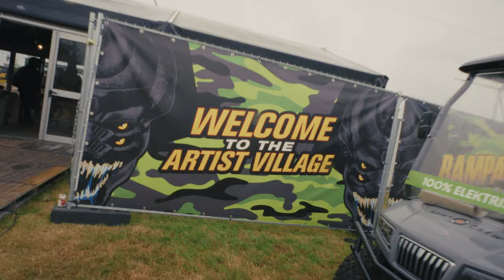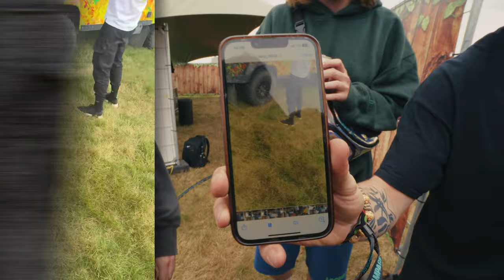I Survived The World's Hardest Music Festival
Join me as I embark on a 72-hour adventure at Rampage Open Air, known as the world's hardest music festival. From battling harsh weather conditions to diving into intense mosh pits, this festival pushed me to my limits. I captured exclusive interviews with top DJs, shared behind-the-scenes moments, and experienced the electrifying energy of dubstep and drum and bass music. Watch as I navigate the chaos, meet amazing people, and find out why this extreme music festival attracts fans from all over the world.

Thumbnail Photo By @momenttom